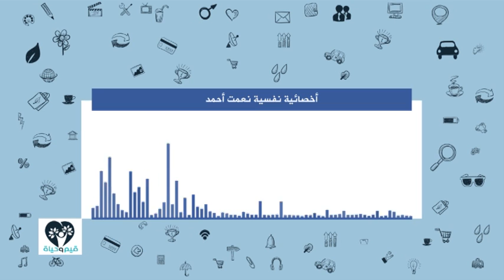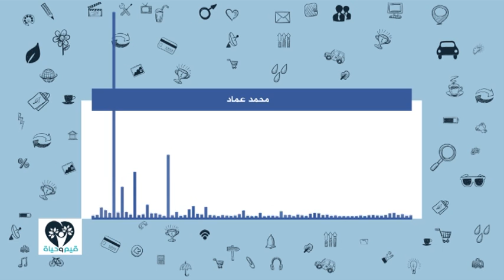قيم وحياة | الحلقة(12): الإعتذار فن وقوة وأخلاق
أن تعتذر خير من أن تستمر على الخطأ
والاعتراف بالخطأ فضيلة.
وعلى التردد: 11595 عمودي، الترميز 27500 ، معامل التصحيح 3/4